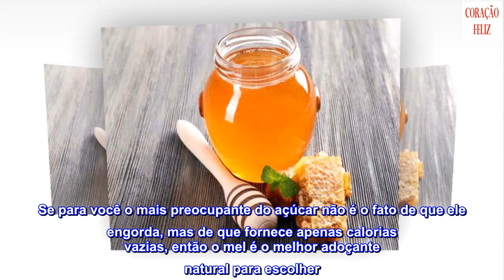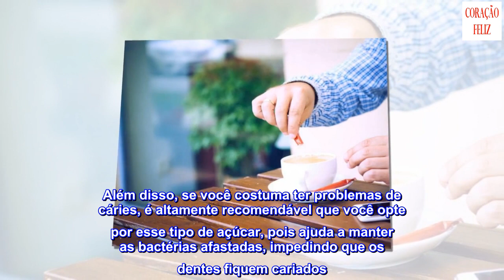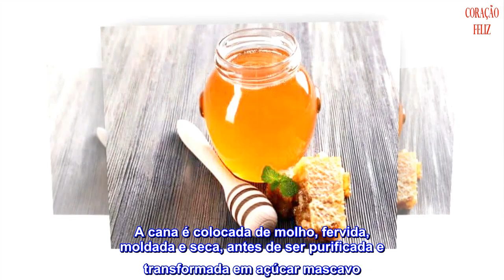6 adoçantes para limitar o consumo de açúcar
6 adoçantes para limitar o consumo de açúcar